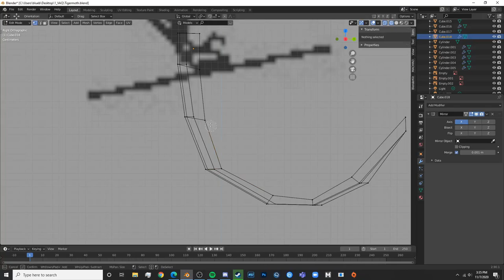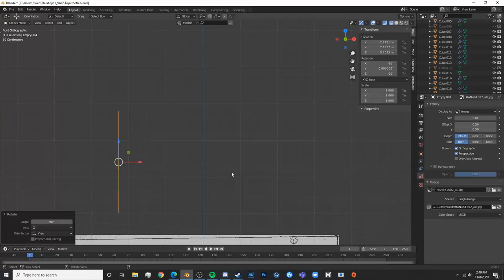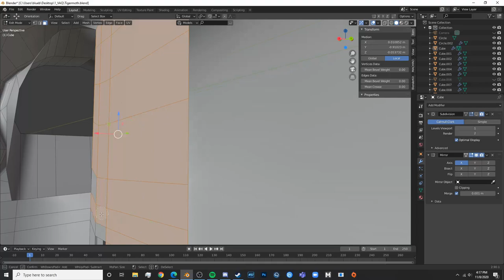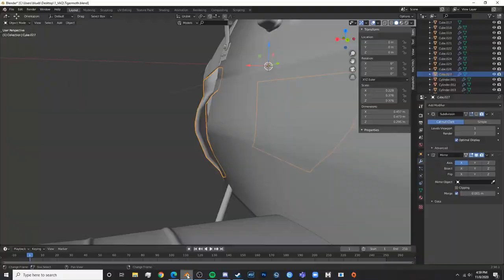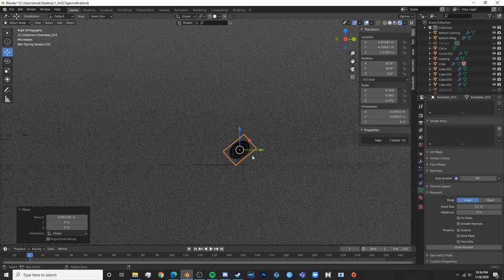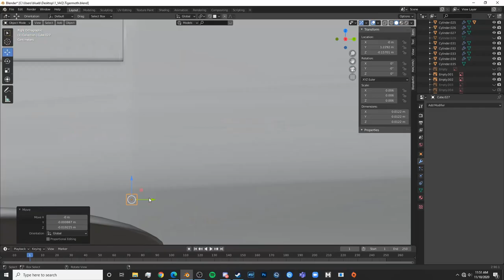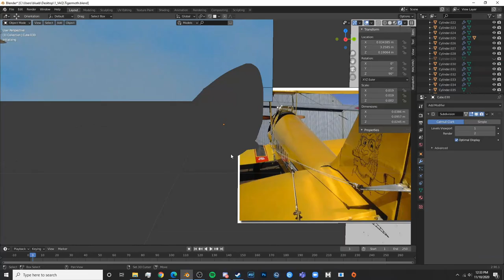De Havilland Tiger Moth Time Lapse (Part 2)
In this video I spent most of the time working on the new cowling and the tail wheel, but I also did some control linkages and details of that nature.